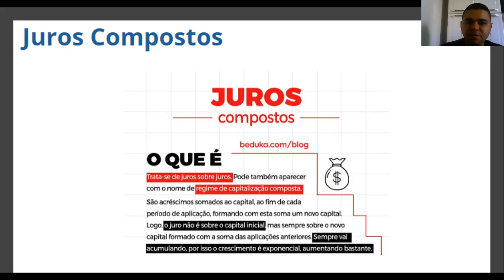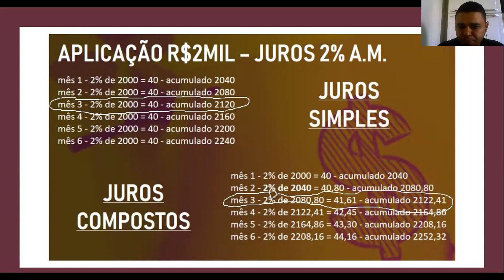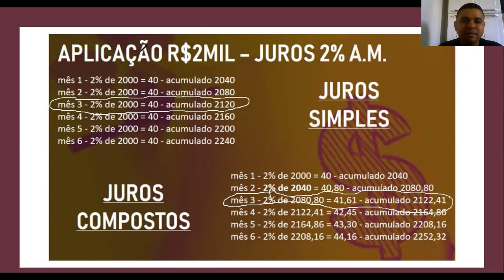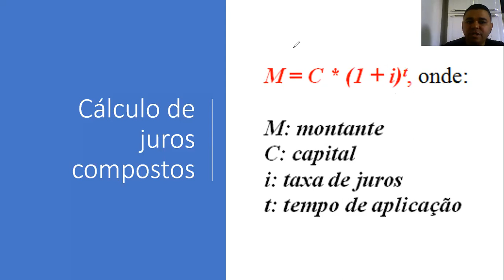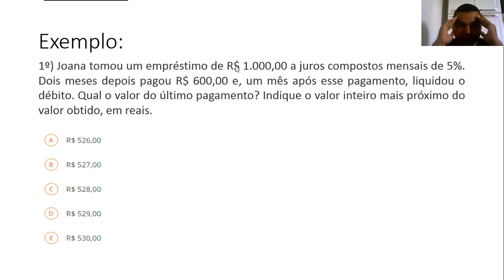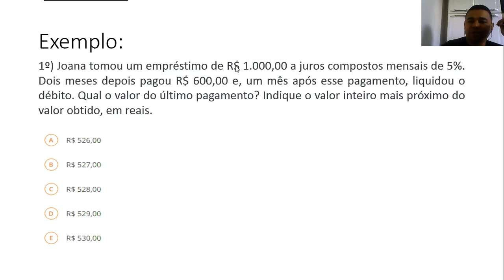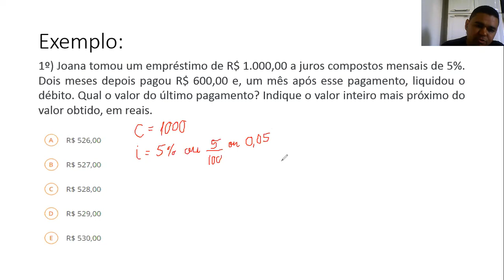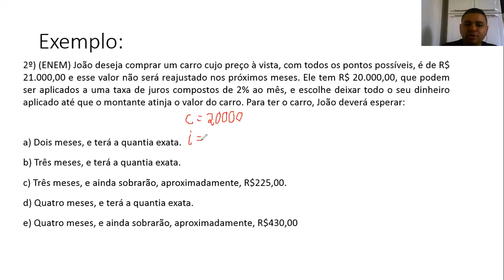Matemática Básica - 1º Ano - 26/10/2020 - Diego